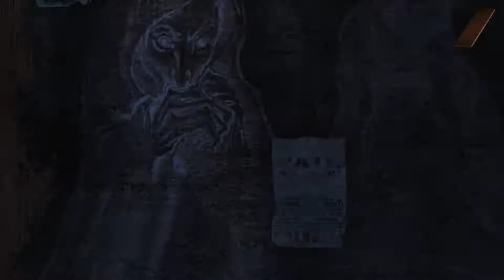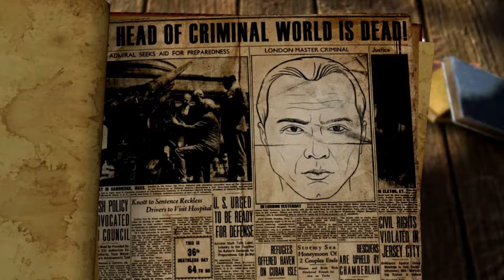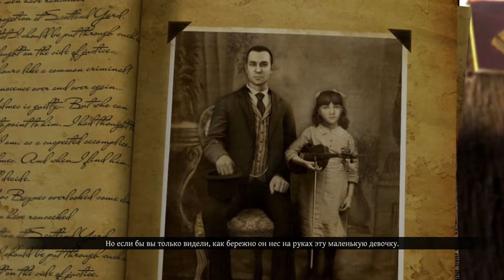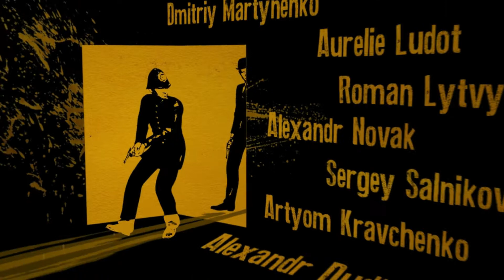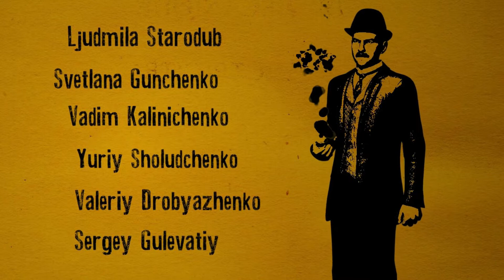*Финал* The Testament of Sherlock Holmes #21 [С Мариарти покончено]